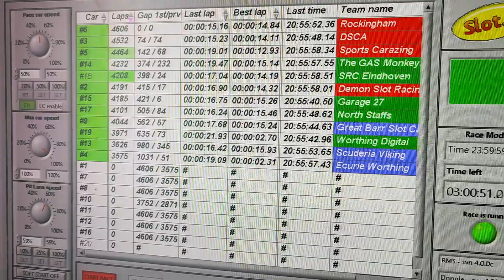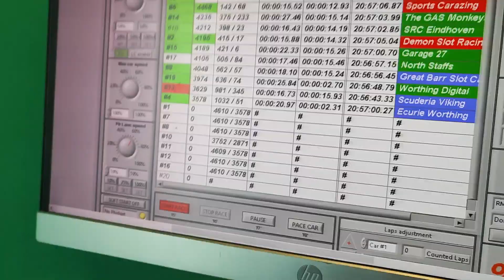Hour 21 standings DISCA LM24 digital slot car race